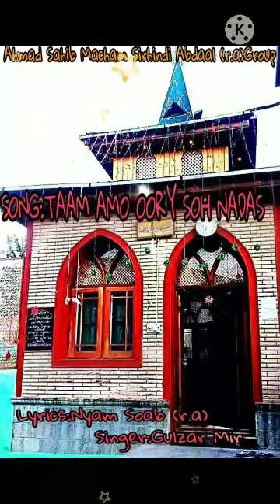Adan Rovum Wan Poes Sadas Taam Aamo Oory Soh Nadas(Nyam Soab)r.a Kashmiri Sufi Song By Gulzar Mir